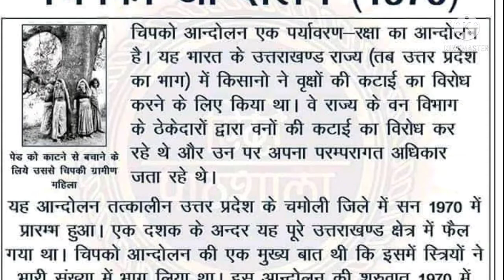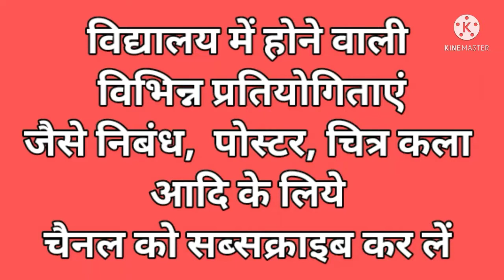चिपको आंदोलन क्या है? chipko movement || पर्यावरण notes